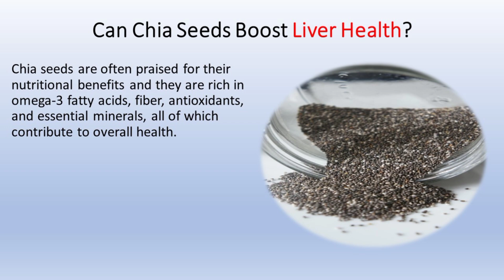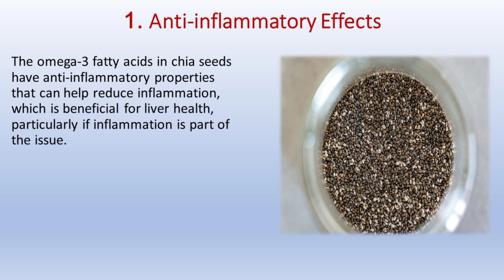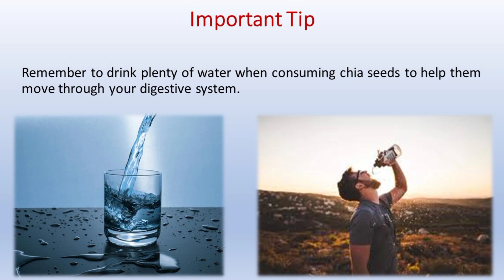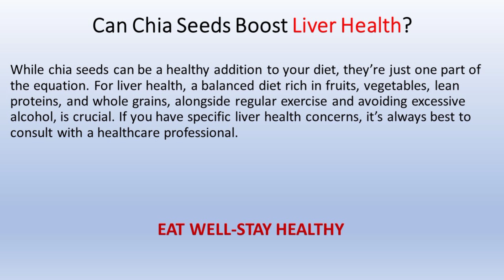Boost Your Liver Health With Chia Seeds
Discover the incredible benefits of chia seeds for liver health! 🌱

In this video, we'll explore the science behind how chia seeds can:

✨ Support liver detoxification and function
✨ Reduce liver inflammation and oxidative stress
✨ Improve digestion and nutrient absorption
✨ Boost energy and overall well-being

Learn how to incorporate chia seeds into your diet and unlock their liver-boosting potential. From smoothies to salads, we'll share our top tips and recipes to get you started.

🌟 Whether you're looking to improve your liver health or simply want to add a nutritious superfood to your diet, this video is for you!